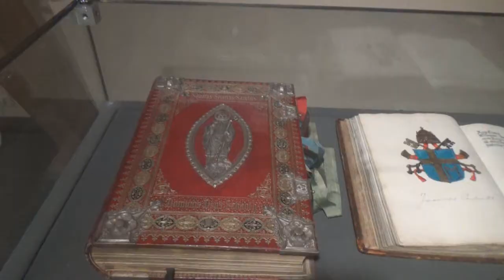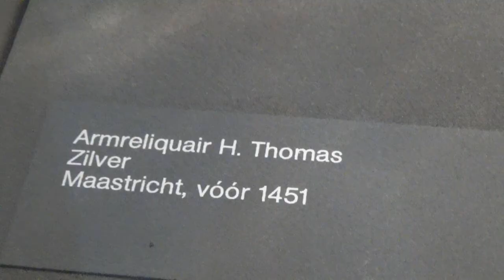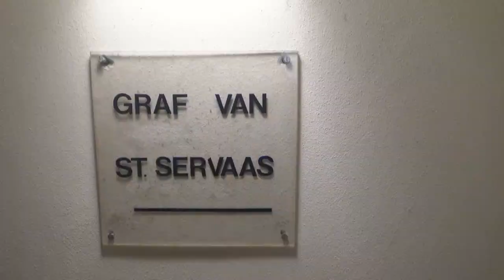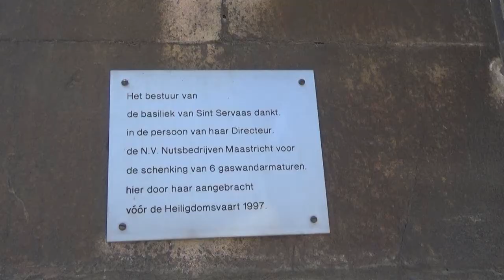Sint Servaas Basiliek-Maastricht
Bezoek aan de mooie Sint Servaas Basiliek in Maastricht
Korte impressie van deze mooie kerk en de Basiliek St.Servaas
En in het centrum een ontgroenings opdracht van een paar studentes en een straat artiest